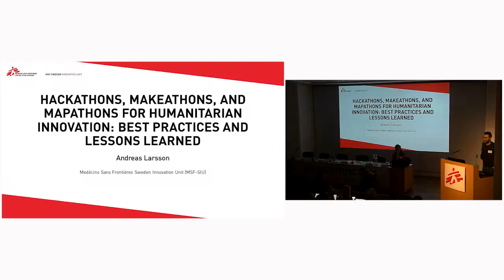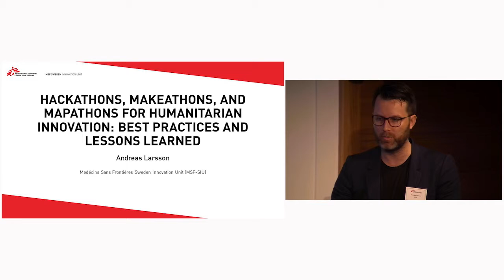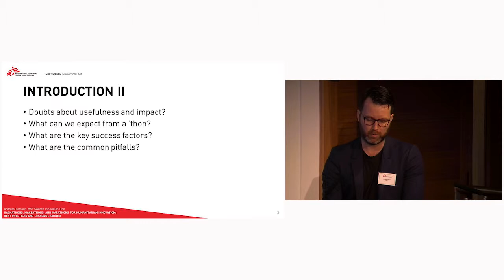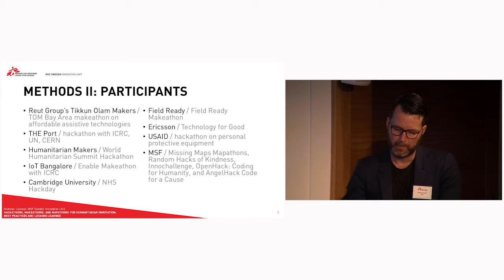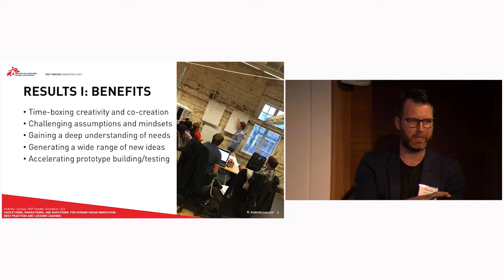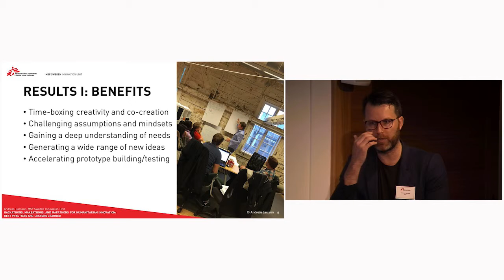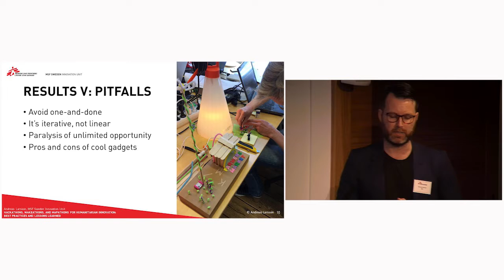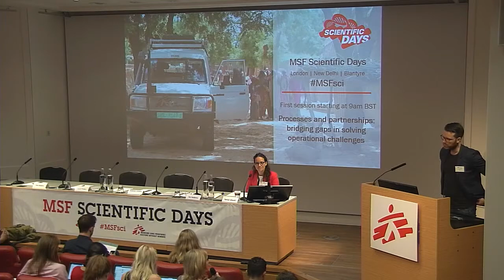Hackathons, makeathons, and mapathons for humanitarian innovation